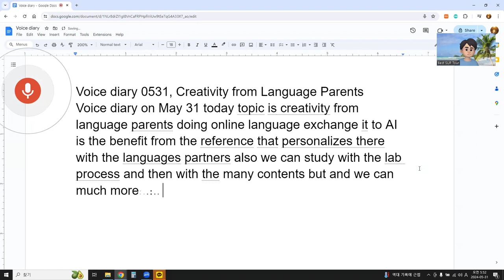Voice Diary 0531: Creativity from Language Parents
Voice diary on May 31. Today's topic is creativity from language parents. Doing online language exchange with AI offers personalized benefits similar to having language partners. We can study through various methods and content, enhancing our creativity. Language parents possess strong creative abilities. I want to explore how creativity influences life, particularly in terms of language learning. Learning a foreign or second language can be akin to being a baby, navigating steps with our knowledge, intelligence, habits, background, jobs, schedules, hobbies, and intentions. It's essential to combine these elements and understand the purpose behind learning a language.
Creativity permeates all aspects of life, from sleeping to daily activities. Without sleep, we can't function effectively, missing out on the creativity that emerges from a well-rested mind. Reviewing my daily life, I recognize the role of creativity in my routines. For instance, I wake up early, around 5 or 6 a.m., and spend an hour learning languages through voice typing. Afterward, I exercise, shop, and have breakfast.
My schedule involves skateboarding, yoga, and water sports. As a manager of a water sports club and rental shop, my day includes lesson planning, customer interactions, and administrative tasks. Watching YouTube videos and engaging with clients are also part of my routine. When I'm tired, I rest. Each day brings new challenges and opportunities for creativity.
In language learning, using technology like voice typing can significantly enhance creativity. Online language exchanges allow language parents to use their native languages, discuss vocabulary and sentences, and engage in conversations. Creativity is crucial in planning and improving language skills.
In summary, creativity is a key component in language learning and daily life. Embracing creativity can help language parents and learners enhance their language skills. Now, let's review what I've discussed.
4o
summary above with 12 sentences
ChatGPT
Voice diary on May 31 explores creativity from language parents. Online language exchange with AI offers personalized benefits similar to having language partners. Studying through various methods and content enhances our creativity. Language parents possess strong creative abilities. Learning a foreign language is like being a baby, using our knowledge, intelligence, habits, background, jobs, schedules, hobbies, and intentions. Understanding the purpose behind learning a language is essential.
Creativity influences all aspects of life, including sleep and daily activities. Without sleep, we miss out on the creativity that comes from being well-rested. I wake up early and spend an hour learning languages through voice typing. My schedule involves exercise, skateboarding, yoga, and managing a water sports club. Customer interactions and administrative tasks are part of my routine. Each day brings new challenges and opportunities for creativity.
Using technology like voice typing in language learning enhances creativity. Online language exchanges allow language parents to engage in conversations and use their native languages. Creativity is crucial in planning and improving language skills. Embracing creativity helps language parents and learners enhance their language abilities.